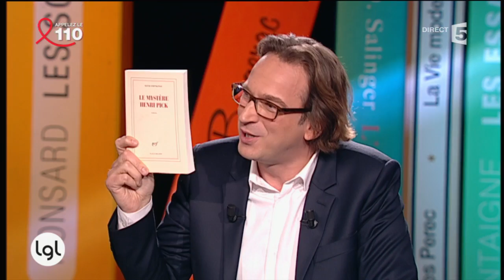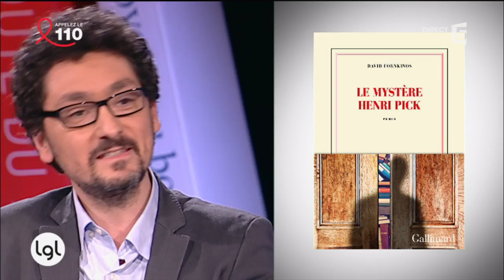David Foenkinos et sa comédie farfelue sur le monde de l’édition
L'auteur de Charlotte et de La délicatesse signe Le mystère Henri Pick (Gallimard)